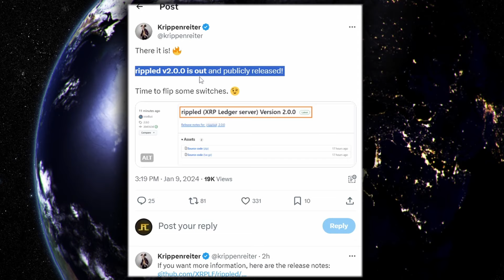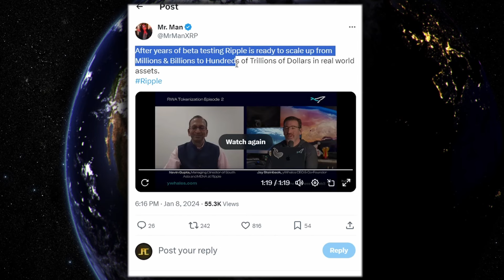XRP RIPPLE OMFG THE BIGGEST XRP FLIP THE SWITCH HAS JUST HAPPENED !!!